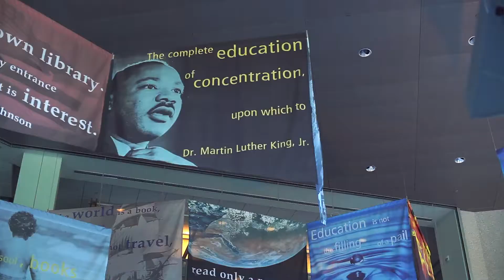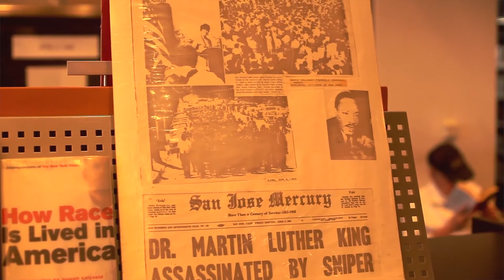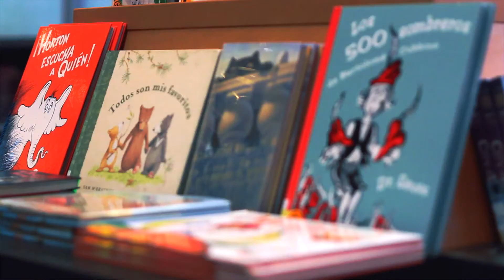Dr. Martin Luther King, Jr. Library 10th Anniversary Tour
Celebrating 10 Years of Partnership and Possibility

The community is invited to the Dr. Martin Luther King, Jr. Library's 10th Anniversary Celebration!

Join us as we celebrate 10 years of partnership and possibility with a kick-off event on September 5 at 11:00 a.m. at the King Library. San José Mayor Chuck Reed and SJSU President Mohammad Qayoumi will speak about the decade of successful and award-winning partnership and unveil the contents of a time capsule buried at the old King Library in 1970.

Following the kick-off event, docent-led tours of the King Library will be available. Meet the tour leader at the Welcome Desk (1st Floor).

The fun then continues with a month-long celebration that includes live music, art exhibits, contests and more! All events are free and open to the public.

Enjoy free coffee and pastries during the kick-off event provided by Spartan Shops!